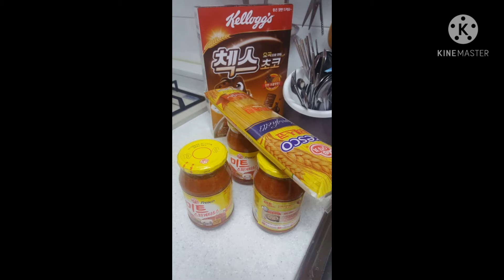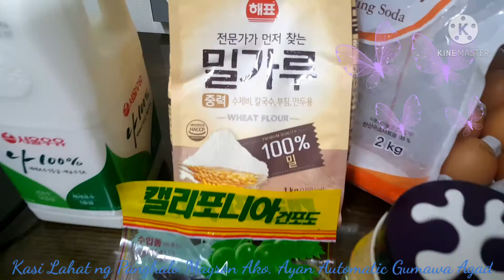Party/ kaya Be Happy Lang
Mix ang napaloob ng video ko, kaya nood lang po kayo